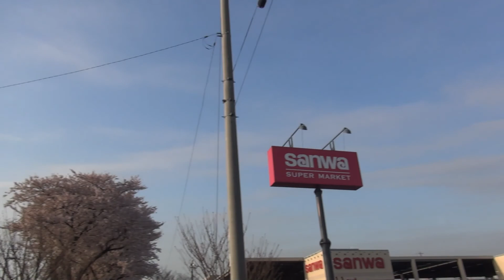2018.03.31 座間市「東原桜並木」桜満開の様子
２０１８年３月３１日（土）
座間市「東原桜並木」桜満開の様子